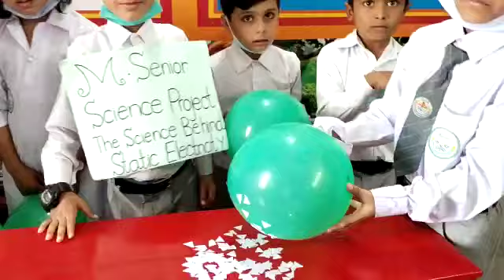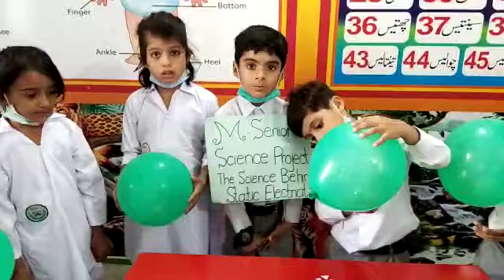M.Senior Science Project The Science behind Static Electricity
Video from PIONEER SCHOOL HSP